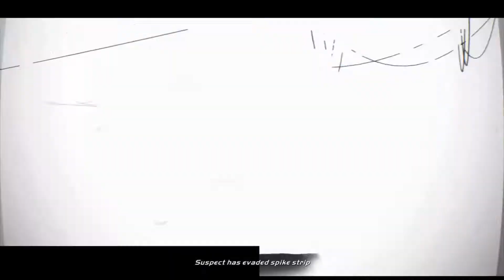Need For Speed: Hot Pursuit Remastered - Gameplay, #7 Perseguições Narrado em Português PT-BR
- Só Perseguições Policiais Quentes da Hora
- Jogando no XBOX ONE S
- Data de Lançamento para Xbox dia 06/11/2020 as 06:00 da Manha
- PS: NÃO TEM OPÇÃO DE LEGENDAS EM PORTUGUÊS

Sinta a emoção da perseguição e a adrenalina da fuga em Need for Speed™ Hot Pursuit Remastered no Xbox One. Sinta a sensação extrema de velocidade, tanto como fora da lei quanto como policial, nos carros mais potentes do mundo. Supere a perseguição ou enfrente infratores com o armamento tático à sua disposição em uma experiência competitiva de corrida cheia de energia. Atualizado com visuais aprimorados, multijogador crossplay (incluindo a competição assíncrona fornecida por AutoLog), além de todo o conteúdo adicional dos DLCs: essa é a edição definitiva da aclamada estreia da Criterion Games em Need for Speed. É hora de reacender a perseguição.

MODO MULTIPLAYER COM CROSSPLAY E AUTOLOG – Caia nas estradas de Seacrest County em corridas cujo propósito é a pura competição social. A inovadora AutoLog conecta você e seus amigos em perseguições e corridas cara a cara e oferece desafios instintivamente com base nas atividades de seus amigos. Esse sistema altamente dinâmico é alimentado por uma competição amigável e agora é suportado pela sincronização entre plataformas diferentes e pela nova jogabilidade do modo multiplayer para que vocês possam correr uns contra os outros independentemente da sua plataforma.

TODOS OS DLCS PRINCIPAIS INCLUÍDOS, ALÉM DE MAIS ATUALIZAÇÕES – Obtenha todo o conteúdo adicional dos DLCs principais entregues no lançamento, incluindo seis horas extras de jogabilidade e mais de 30 desafios. Novas conquistas, envoltórios, cores de carro, paradas abruptas em menor quantidade, um modo de fotografia e galeria atualizados, e várias outras melhorias na jogabilidade criam uma experiência ainda mais equilibrada desta vez.

CARROS EXÓTICOS COM ARMAS – Dirija os supercarros mais desejados do mundo em ambos os lados da lei. Prenda suspeitos em interceptadores policiais supercarregados aprimorados com armamentos táticos, ou nivele as corridas com contra-ataques e manobras defensivas como um piloto de elite. Crie uma estratégia para tirar vantagem da competição, não importa de que lado você esteja!

SIGA OU SEJA PERSEGUIDO – Uma carreira para um jogador profunda e totalmente definida oferece a ação tanto como policial e piloto, com uma experiência multiplayer perfeitamente conectada em todos os modos de corrida. Enfrente amigos ou jogue por si só na carreira para ganhar recompensas e desbloquear novos carros, armas e equipamentos.

VISUAL APRIMORADO – Need for Speed Hot Pursuit Remastered oferece uma experiência de corrida atemporal atualizada para a geração atual de hardwares com visuais aprimorados.

EXISTEM CONDIÇÕES E RESTRIÇÕES. PARA SABER MAIS, ACESSE
© 2020 Electronic Arts Inc. EA, o logotipo da EA, Need for Speed, o ícone "N" e o logotipo Need for Speed são marcas comerciais da Electronic Arts Inc. Os nomes, designs e logotipos de todos os produtos são de propriedade de seus respectivos titulares e usados com permissão. Todas as outras marcas comerciais são propriedade de seus respectivos titulares.